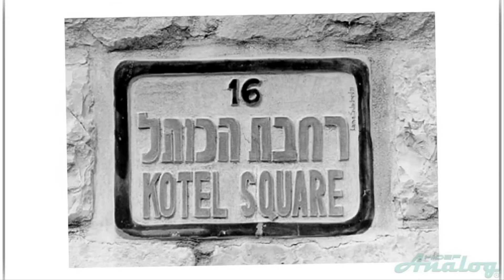Shmuley's SENSATIONAL Bar Mitzvah Clip (with music by Loggins & Messina and Nissim Black)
Video montage produced for the Bar Mitzvah party of our grandson Shmuel Arie.

Do you need a personal, entertaining and unforgettable video montage for an upcoming graduation, bar/bat mitzvah, birthday, anniversary or as a memorial for a loved one?

I will work with you to produce a stunning, professional and unique video montage guaranteed to make your audience LAUGH and CRY!

Watch some of my other Muzik Zula montages on the Muzik Zula Demo playlist!

For a free consultation with no obligation, send an sms with your name and number to 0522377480 and I'll get back to you as soon as possible!

Only simchas!

Paula Wertheim